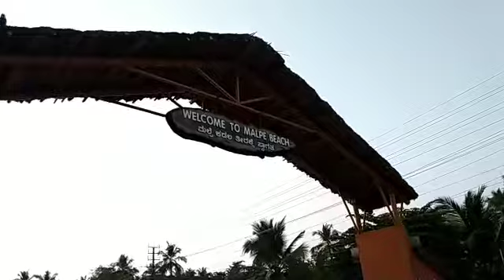Malpe Beach | Udupi | Karnataka | India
Evening time at Malpe Beach.